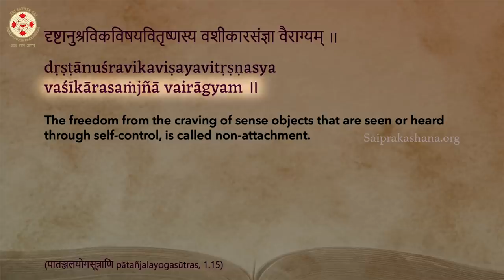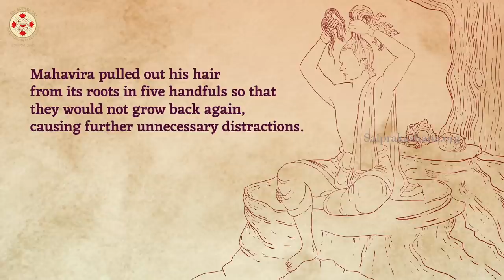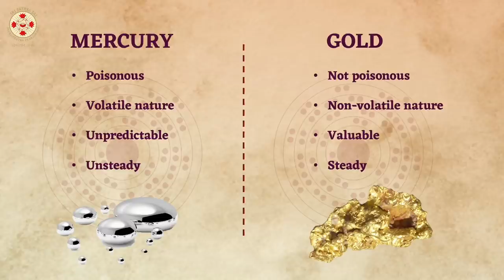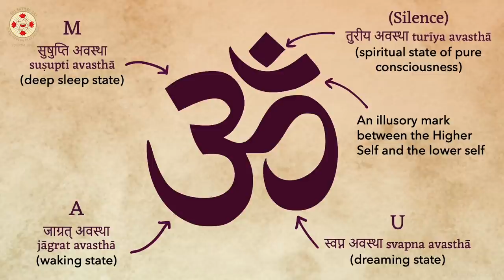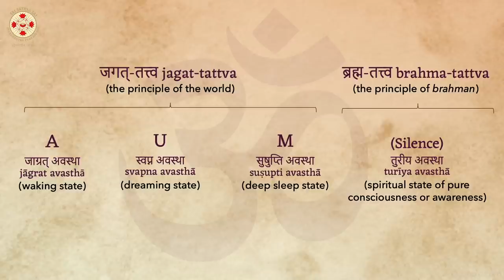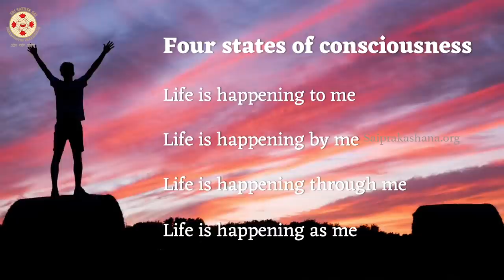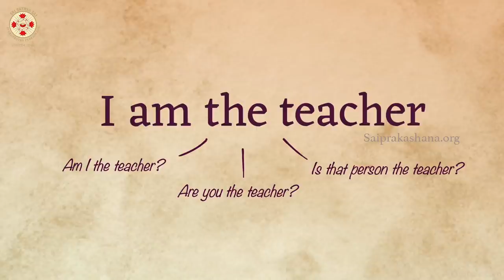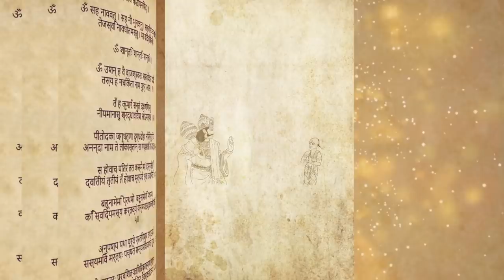Kathopanishad - Episode 17 - The 4 States of Consciousness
••• Summary •••

According to vedanta, the four states of consciousness are captured beautifully in the divine ओंकार oṁkāra.

अ a – from silence, form and name emerges from deep sleep
जाग्रत् अवस्था jāgrat avasthā (Waking state)
उ u – form and name is sustained
स्वप्न अवस्था svapna avasthā (Dreaming state)
म् m – return to deep sleep
सुषुप्ति अवस्था suṣupti avasthā (Deep sleep state)
Deep silence – original
तुरीय अवस्था turīya avasthā (‘The fourth state’ – The transcendent, non-dual state of the ātman)

00:00 INTRO: How to uproot desires/thoughts
11:41 The permanent fix for all desires is to realise your divinity
15:53 How to correctly chant oṁ?
26:16 Silence has no qualities
29:04 The four states of Consciousness